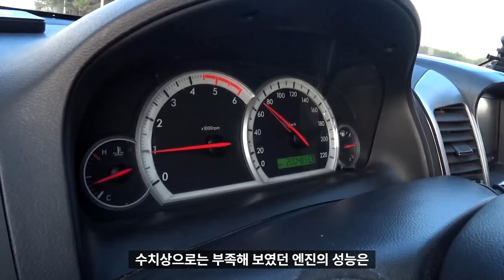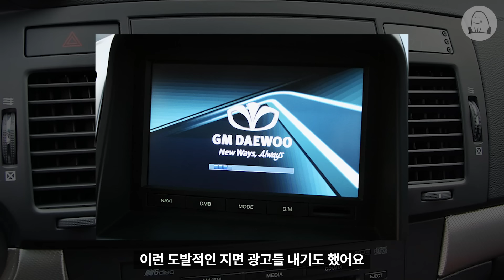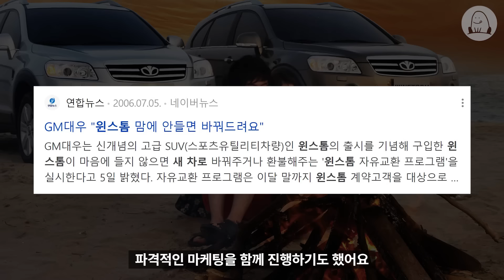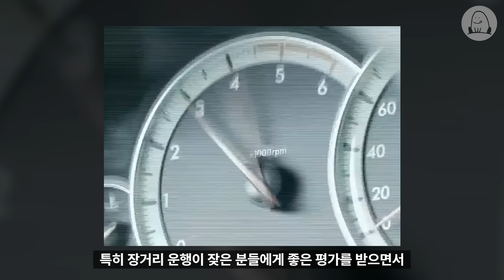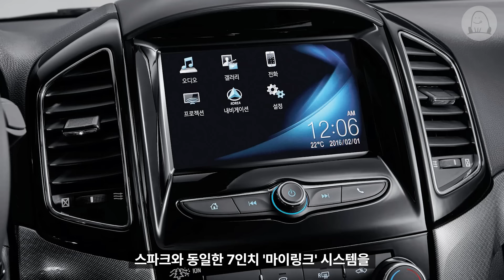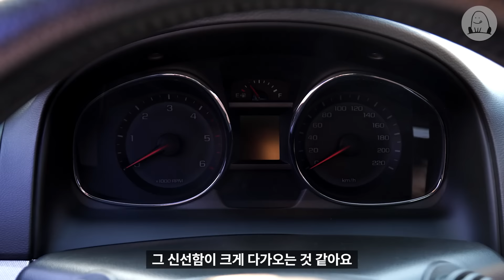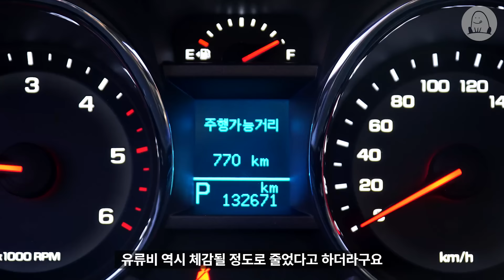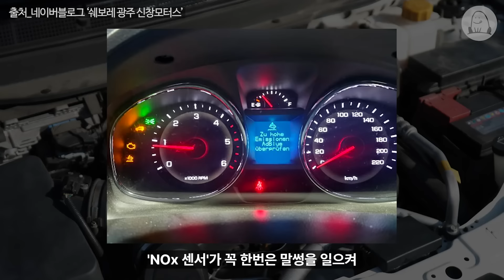사골이라는 건, 살아남았다는 것 | 한 편의 윈스톰·캡티바 역사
GM대우의 첫번째 SUV 윈스톰, 그리고 페이스리프트 모델 쉐보레 캡티바에 대해 알아봤습니다.
[▼바로가기]
00:00 오프닝
00:57 넝쿨째 굴러온 SUV
02:54 윈스톰(2006)
05:41 굉장히 안정적이야
07:45 차를 태워주셨슴다
12:18 가솔린이 있었어?
14:39 윈스톰 MAXX(2008)
17:03 애매함이 아닌 적당함
19:12 캡티바(2011)
20:50 변한 건 없니
22:32 난 달라졌어
24:47 캡티바(F/L, 2016)
27:29 차를 태워주셨슴다(2)
32:12 우릴 수록 옅어지는

※ '한 편의 역사'는 앞서 나누어진 자동차 이야기의 '통합본'으로 수정 및 보완이 이루어져 있습니다:)
※ 상대방에 대한 예의를 지켜주세요. 특정 브랜드, 차량, 오너에 대한 건전한 비판이 아닌, 욕설·도넘은 혐오 표현은 노출되지 않을 수 있습니다. 가벼운 말 한마디지만 누군가에겐 큰 상처가 될 수 있습니다.